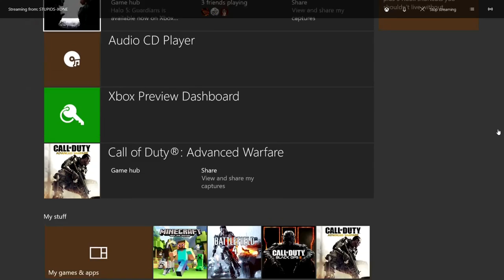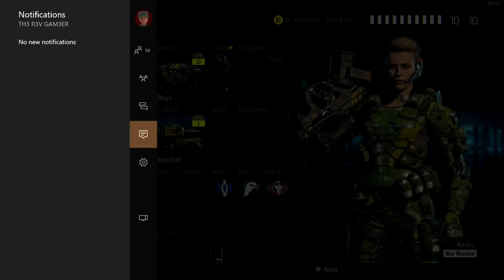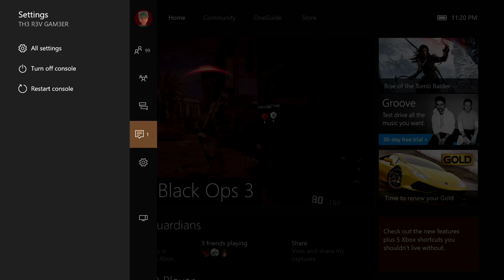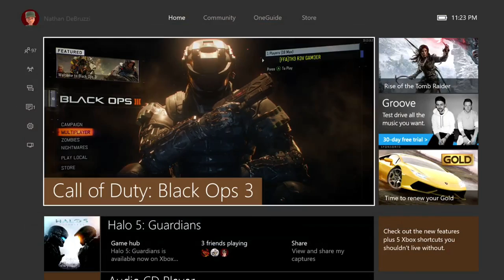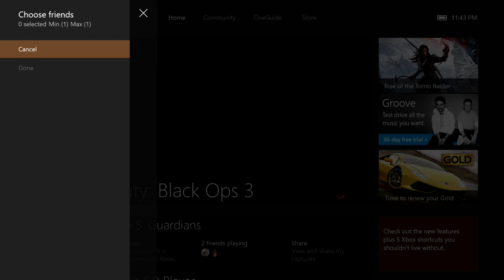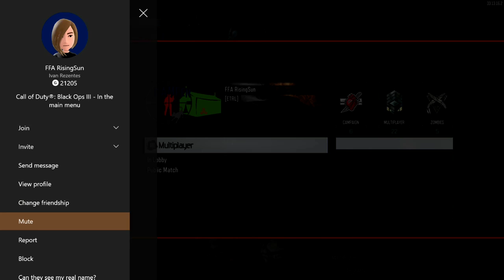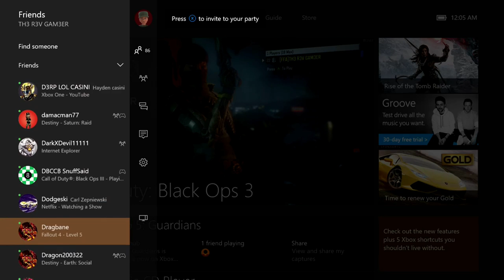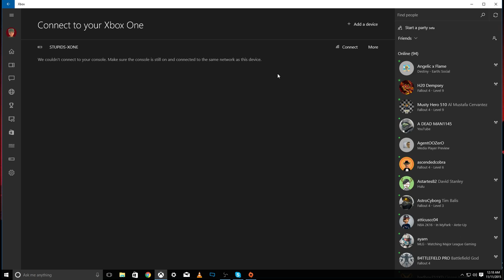TRG PLAYS BLACK OPS 3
EXTERNAL MUSIC USED IN THIS VIDEO IS PROVIDED TO PARTNERS OF FREEDOM NETWORK AND THERE PARTNERSHIP

the artists are
Blue Stahli
Mark Nolan
Jack Trammell

the songs from Blue Stahli are
Armageddon from album The Devil
Demon from album The Devil
Shoot 'Em Up from album The Devil
Kill Me Every Time from album Blue Stahli

the songs from Jack Trammell are
Anger_And_Disdain from album Deviant
An_Elegant_Death from album Deviant
Focus_Your_Rage from album Deviant

the songs from Mark Nolan
Rage_And_Fury from album SENTINEL AWAKE
Watch_You_Die album SENTINEL AWAKE